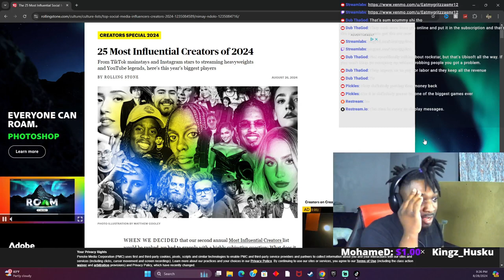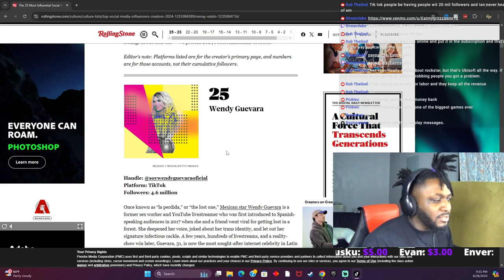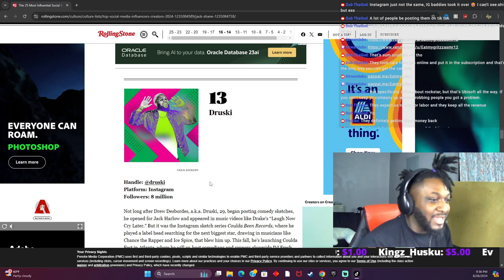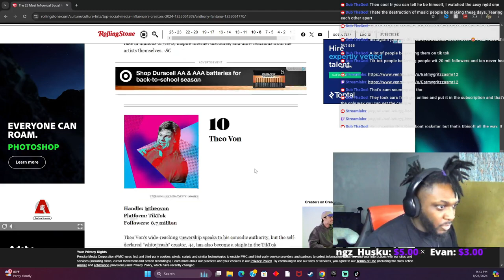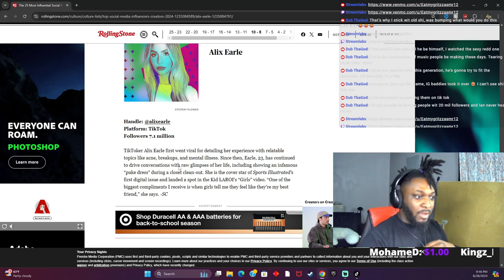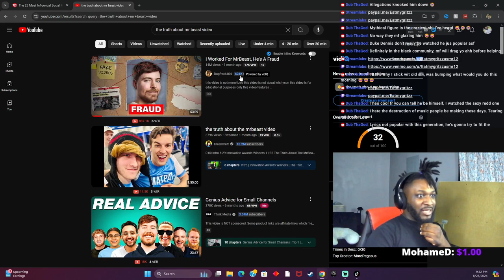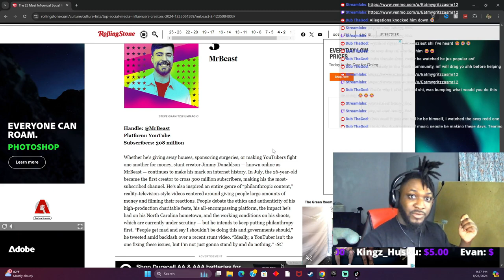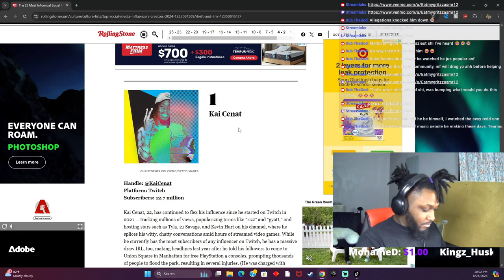Kai Cenat's Supreme Legacy Unfolds